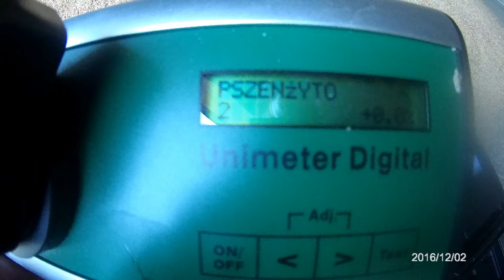Żniwa 2022! Jak🌾plonowało pszenżyto gringo na najlepszej działce? 🌾Nowy rekord w gospodarstwie🌾Cz 2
✔️ Krótki opis filmu:
Przedstawiam wam film pierwszego dnia koszenia pszenżyta ozimego:)Pozdrawiam i zapraszam do subskrypcji i komentowania oraz łapki mile widziane...uprawabezorkowa# jestrolnikjestżywność#doceńrolnika#